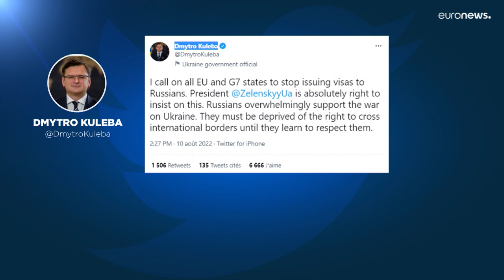Ucrania acusa a Rusia de convertir la central de Zaporiyia en una base militar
Kiev denuncia que desde la planta nuclear las fuerzas rusas disparan misiles a sabiendas de que es demasiado arriesgado para Ucrania devolver el fuego. La comunidad internacional insiste que la situación podría desembocar una "catástrofe nuclear".